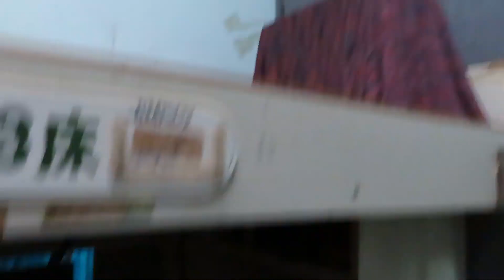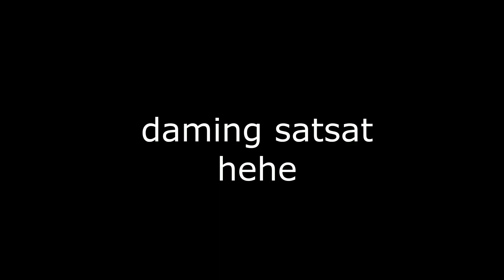GANITO ANG KWARTO NAMIN SA TAIWAN